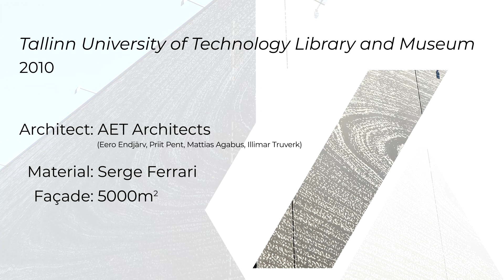Archiprint - Printed Facade and Interior Solutions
Bringing visual art to architecture.